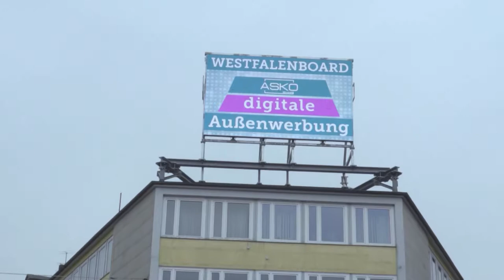ASCO LED WERBUNG